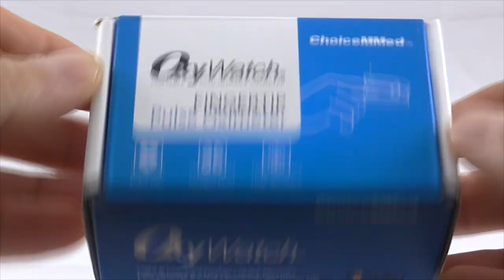Oxímetro de pulso ChoiceMMed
Proporciona un seguimiento continuo, no invasivo, de la saturación de oxígeno de la hemoglobina en la sangre arterial. Sus resultados se actualizan con cada onda de pulso. Es muy exacto.